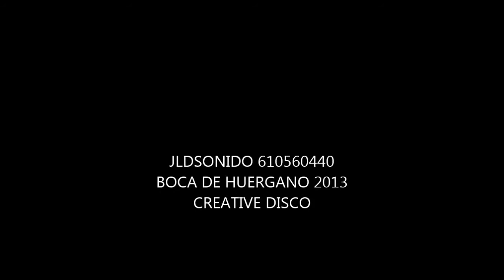BOCA DE HUERGANO